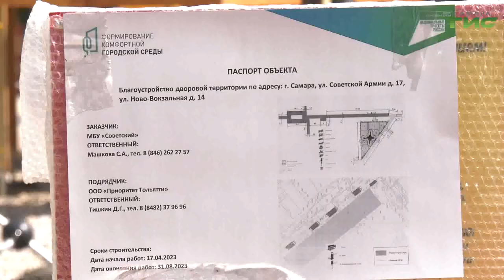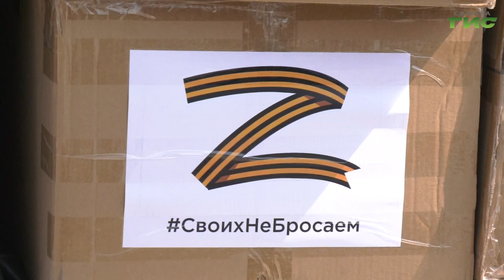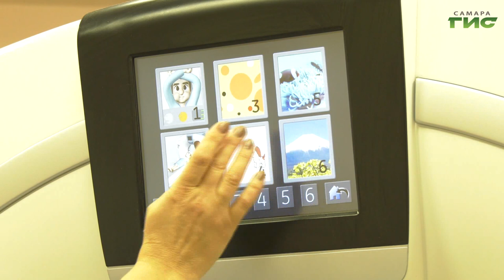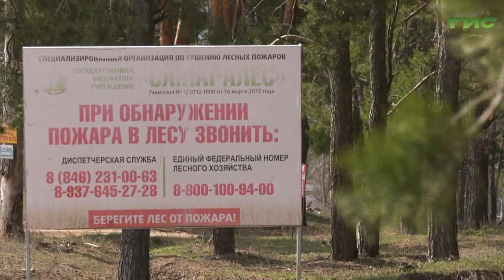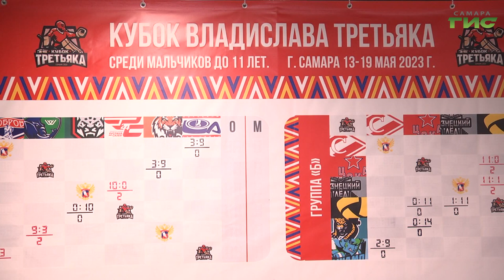"События" от 16.05.2023 (вечер)